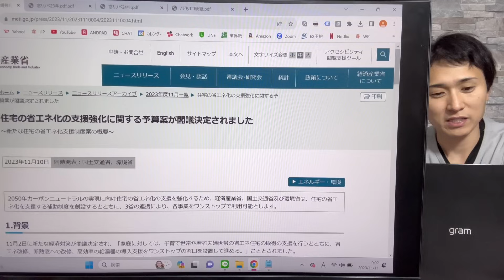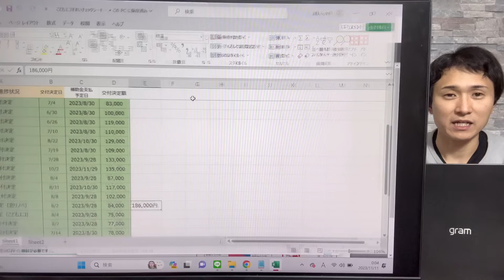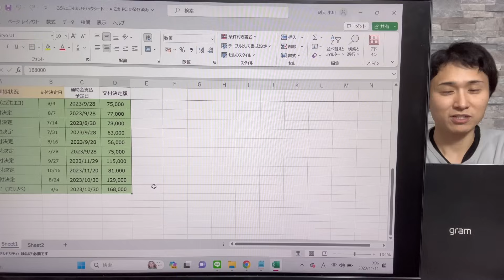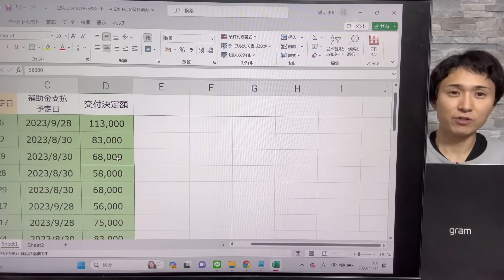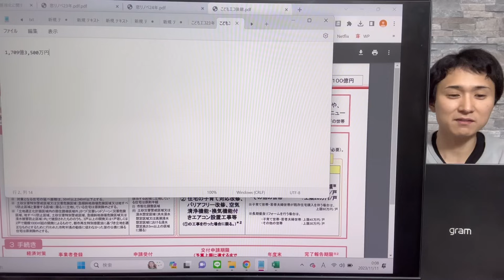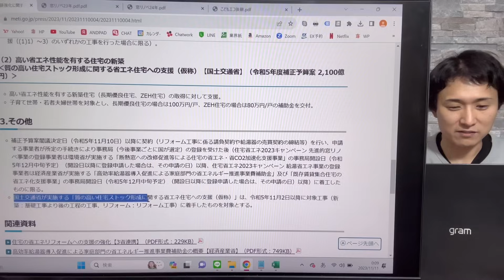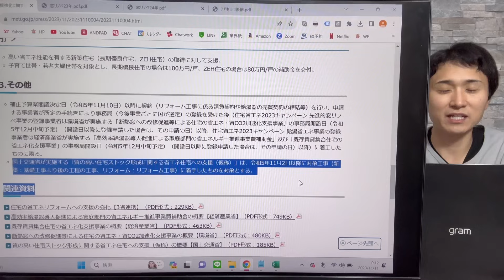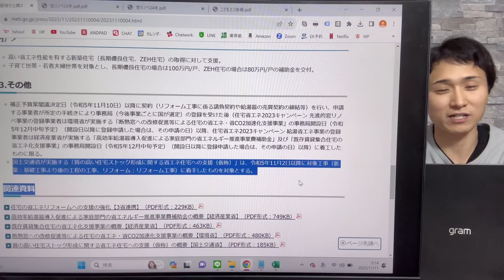【24年リフォーム補助金】窓リノベ・こどもエコ再来！いくら？いつからもらえる？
※電話問合せの場合、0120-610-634まで！